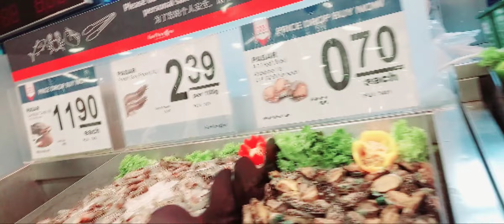Mamili po tayo ng isda mga KaPanda | Ang Mo Kio Fairprice XTRA | Lady Ann Panda